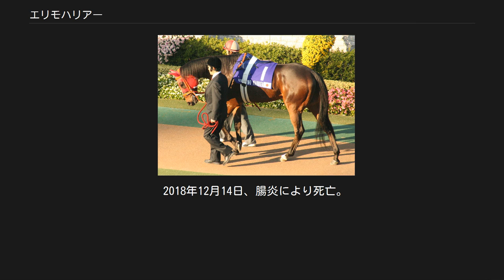エリモハリアー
エリモハリアーは日本の元競走馬。
2005年から2007年にかけ、函館記念において中央競馬 (JRA) 史上3頭目となる同一平地重賞競走3連覇を達成した。
馬名の由来は「冠名」＋「車名（トヨタ・ハリアー）」。
 2歳時の2002年4月に去勢手術を施されせん馬となる。
11月にデビューを果たすもこの年は3走して6着が最高だった。
デビュー戦のみ山本慎一名義でその後は岡本修名義となった。
 2003年、3走したあとの8月に岡本裕好名義となる。
デビューから8戦目となる未勝利戦で初勝利を挙げ、10月には3歳以上500万円以下のレースも制したが、その後の3走は3着が最高だった。
12月より山本敏晴名義となる。
 2004年、6連敗を喫したものの6月以降にミホノブルボンメモリアル、日高特別、北野特別と1000万円以下の競走を3勝し、格上挑戦で初の重賞となる福島記念に出走、単勝5番人気だったが9着という結果に終わった。
 2005年、5連敗を喫したものの、7月に巴賞を制しようやくオープン馬となると、続く函館記念も制し重賞初勝利を挙げる。
騎手を務めた北村浩平にとっても重賞初勝利となった。
その後は朝日チャレンジカップ、カシオペアステークスで2着になったものの勝利することはなかった。
 2006年、金鯱賞で3着となったあと前年と同じく巴賞に出走し2着となり、函館記念では1番人気の支持に応え連覇を成し遂げた。
しかし次に出走した札幌記念では5着に終わり、サマー2000シリーズ初代チャンピオンの座を逃した。
その後屈腱炎により療養することとなった。
 2007年、10か月ぶりの復帰戦は巴賞となったが最下位の11着と大敗。
3連覇を目指して出走した函館記念では7番人気と低評価ながらレースを制し、1年ぶりの勝利により、JRA史上3頭目となる同一平地重賞3連覇を成し遂げた。
その後はいったん放牧に出されたが、札幌記念では8着、オールカマーでは後方から追い上げたものの先頭を行く2頭に及ばず3着、続く毎日王冠でも4着に敗れた。
その後第1希望で香港カップ、第2希望で香港ヴァーズに予備登録を行い、陣営は出走に意欲を見せていたが選出されず、代わりに第27回ジャパンカップに出走するも12着に敗れた。
 2008年は金鯱賞から始動したが17頭立ての16着に敗れた。
残る1頭は競走中止したローゼンクロイツだったため、実質は最下位である。
続く函館記念で史上初のJRA同一平地重賞4連覇に挑んだが、トーセンキャプテンの4着に終わった。
その後も連戦したが5着以内に入れず、この年からせん馬も出走可能となった秋の天皇賞では13着という結果に終わり、11月4日に厚真トレーニングセンターにリフレッシュ放牧に出された。
 2009年は例年函館記念が行われる函館競馬場が改修工事中であり、代替開催となる札幌競馬場への遠征は行わなかった。
七夕賞から復帰しサマー2000シリーズに挑んだが、追い込んで5着になった小倉記念以外は二桁着順の大敗であった。
 10歳となった2010年も現役を続けた。
金鯱賞で復帰、道中は中団のやや後ろからレースを進めるも最後の直線ではまったく伸びず11着に敗れた。
続く函館競馬場グランドオープン記念では最下位の16着、七夕賞では好位中団追走も失速し14着と大敗した。
続く函館記念で史上初のJRA同一平地重賞4勝目に挑んだが、マイネルスターリーの13着に終わった。
このレースを最後に、8月8日付けで日本中央競馬会の競走馬登録を抹消され、競走馬を引退した。
 引退後は函館競馬場で乗馬となり、2011年からは誘導馬を務めていた。
2018年の函館開催を最後に誘導馬を引退し、ホースガーデンしらおいで繋養されることになった。
 2014年の函館記念の日の準メインではJRA60周年記念競走として函館記念勝ち馬の中からレース名としてファン投票で選出され「函館の名優 エリモハリアーカップ」として施行された。
またハリアーは函館記念の誘導では特別に「函館の名優」と記されたゼッケンを着用している。
 2018年12月14日、腸炎により死亡。